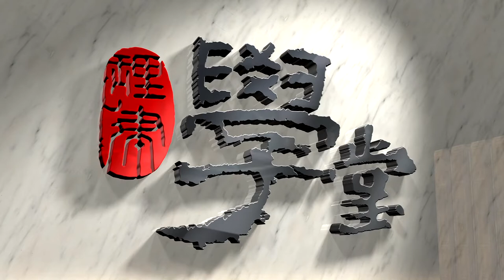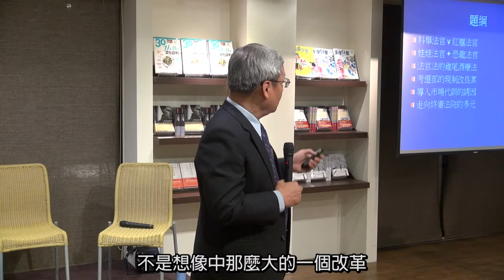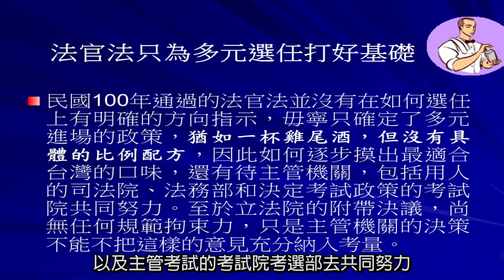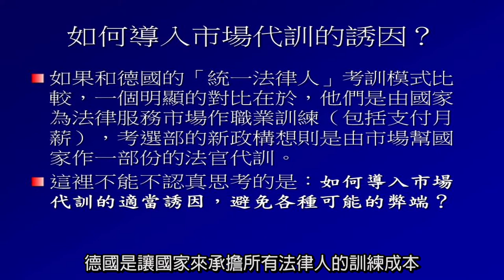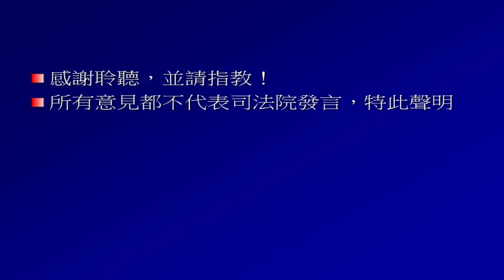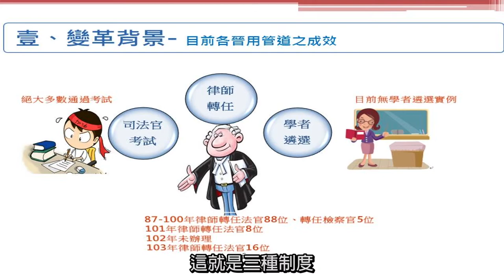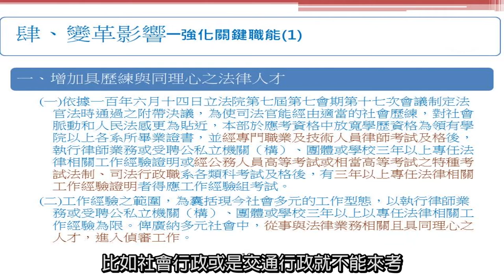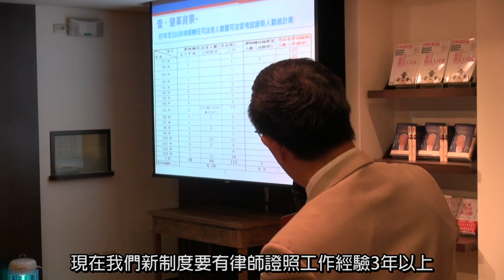【規劃中的司法官考試新制，對法律人才培用的系統改變】 陳長文 律師 主持、蘇永欽 兼任講座教授、董保城 部長、詹森林 教授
主持人： 陳長文 ‧ 理律法律事務所所長
來　賓： 蘇永欽‧司法院副院長
董保城‧考選部部長
詹森林‧國立台灣大學法律學院教授

本議題曾於4/29「理律沙龍」經董保城部長、方嘉麟教授、李家慶律師及在場嘉賓共同討論，匯集諸多精闢觀點。鑑於此議題容有多方觀察的必要性，本場次盼能更深入交流、探討。

【背景】解嚴以來，在司法民主化潮流中，司法改革除了強調司法獨立、迅速回應社會變遷以外，更要讓人民有感，而「法官」是其中的關鍵。各國司法官進用制度，越加重視實務歷練，且多與法學教育系統連動。
我國司法官取才管道，一是佔絕大多數的「國家考試」，通過特考者經兩年實務訓練後分發至法院/地檢署，然而外界常有聲音擔心：通過特考者年齡偏低、社會及人生歷練不足；二是「遴選」，開放律師/學者轉任等多元進用，但多年來轉任者少，成效有限。
2011年立法院三讀通過《法官法》，附帶決議「法官及檢察官進用考試應採二階段進行」、應考者需「具有3年以上法律相關工作經驗」，具體辦法「由考試院與司法院、法務部研擬之」，且於2022年後「考試進用法官佔當年度需用法官總人數之比例，應降至20%以下」。這無疑是民意給各大學法學院、考試/司法/行政三院、律師界等「學、考、訓、用」系統的一大習題；若不能系統性相輔相成，恐難發揮變革的效果。

【聚焦】十年後「非考試進用需佔80%以上」的目標，在我國「考試領導教學、主導取才」的千年傳統下，目前恐怕還得靠「改變考試」來為教育變革踩下加速器。今年3月，在考試院的大方針下，考選部於3月公告「司法官考試新制草案」，未來有志報考者，須先具備「律師證照或一定資格之公務人員」及「三年以上工作經驗」的條件。

這一步，將使法律人才系統發生什麼有機變化？當「曾任律師」成為司法官普遍的歷練基因之一，將如何影響「審、檢、辯」三方的法庭活動與視野？「三年以上工作經驗」能否促使學生學習不再以考試為導向？法學院能否深化年輕法律人紮實的思辯與涉世的關懷？考試/行政/司法三院又需要哪些配套思考？

此議題需要多方對話，邀請您一起關心，參與討論。

【相關附件下載】
1. 理律沙龍參考資料
2. 公務人員特種考試司法官考試制度改進案說明
3. 公務人員特種考試司法官考試規則修正草案 Q&A問答集